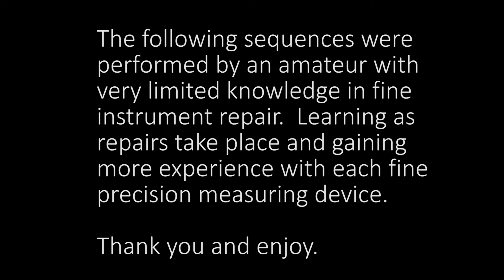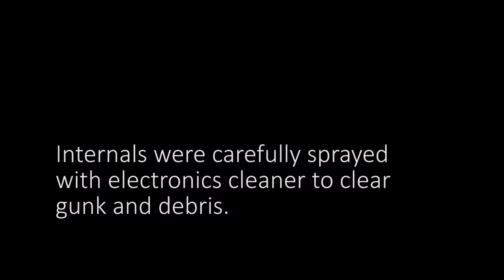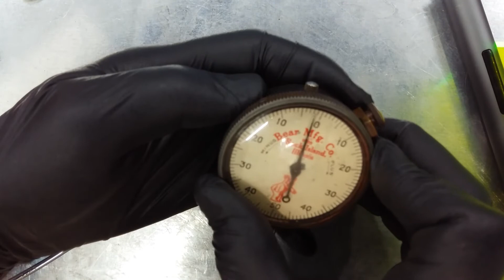Vintage Bear MFG. Co. Rock Island Illinois Dial Indicator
Branded from a Federal Model 10 purchased from Cook Tool and Machine for $5. It was sticky and not returning after using the full range of travel.

This is my beginnings doing any public videos, please provide feedback.